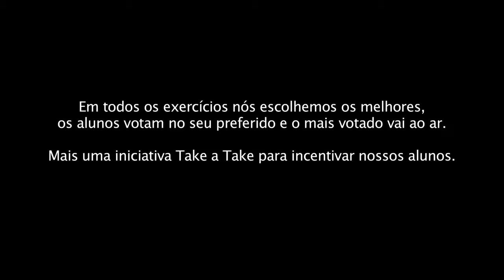Monólogo "Irmão", ator Isaac Medeiros